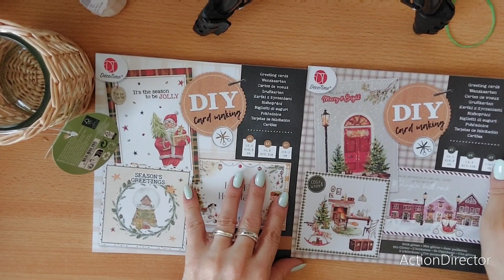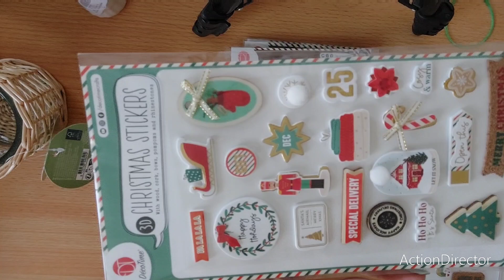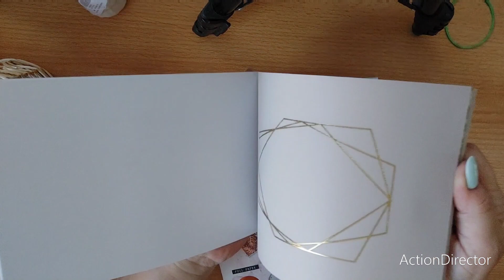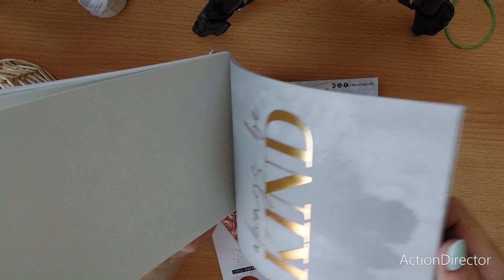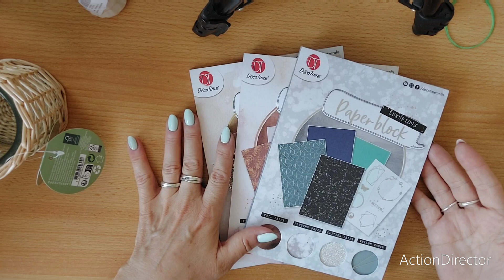💞💞Action,Kik und Co💞💞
Ich freue mich euch heute mal wieder etwas zu zeigen was ich letzte Woche bei meinem Rundgang ergattern konnte😁